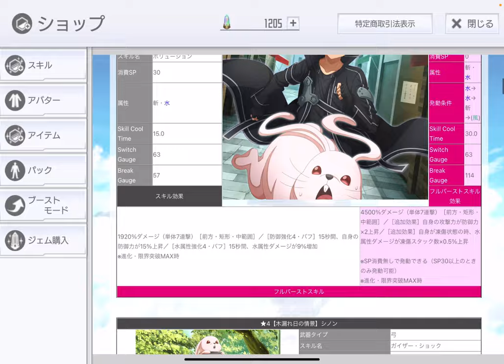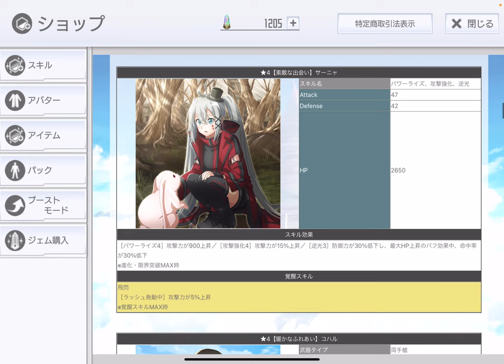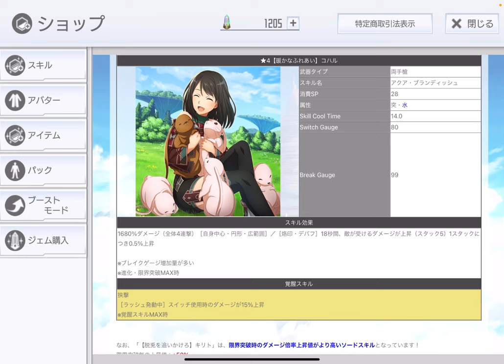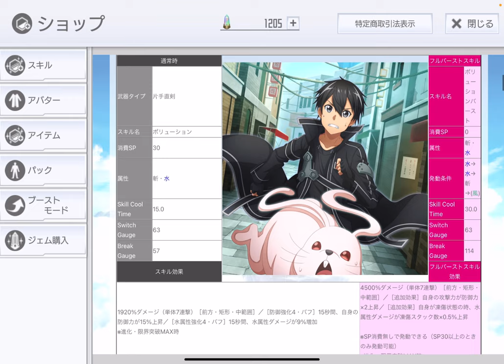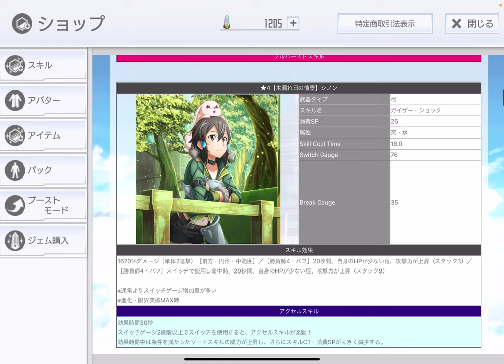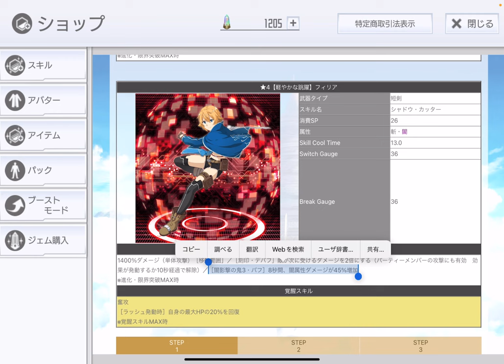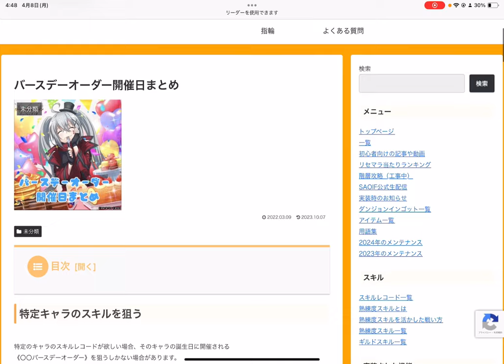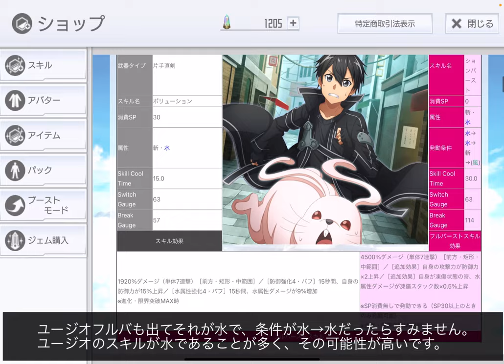【SAOIF】ビギナーに超おすすめのオーダーが出てるので紹介します！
■注意事項

この動画で刻印について触れましたが、この動画で言ってるのは
クイックパテや野良でよくわかってない人が来る場合の話です。
そういう場合は他のパーティーメンバーに合わせるのが難しいので仕方ないです。
ただ、合わせようという意識は大事だと思います。
もちろん刻印使う人がいたら、それに合わせるほうが強いことに変わりありません。

例えば55層ダンジョンなど、モブ狩りのあとにエリア移動なしですぐボスと戦闘になる場合、
(ダンジョンは、迷宮区のようにボス部屋があるわけではなく、モブを倒したあとに同じフロアにボスが出現します)
モブ狩りの時点で【スナイピングアロー】シノンのような［暴虎馮河4・バフ］をかけておき、
ボスが現れた瞬間タゲ外火事場入れたMODで殴って瞬殺するなら、その直前に刻印を撃つこともあります。
(スイッチ枠を【カリスマリーダー】ディアベルにしておき、アビリティに打刻を入れておいて、
モブ狩りの時点でスイッチを溜めておけば、ボスが現れた瞬間にスイッチで刻印が入り、その直後に
すぐタゲ外火事場の弓MODが撃たれて速攻で終わる。火力高い人が撃てば)
つまり、刻印込みで速攻で倒せるなら、他のパーティーメンバーの準備が整うまで待つ必要はないということです。
他の人が準備するのを待つどうかは場面によります。

また、烙印は長期戦用だと思っていいです。短期決戦だと、真価を発揮する前に戦闘が終わってしまいます。

■再生リスト